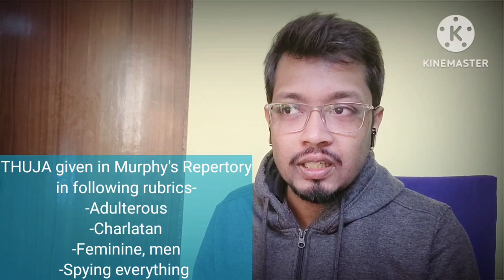Talks on THUJA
Here I revisit Thuja with some more shades and try to understand the core of the remedy through a small real life example.

Please keep Complete repertory and/or Synthesis repertory with you while watching this video.

कृपया इन विडियोज को हेडफोन लगा के सुने और अपने साथ कोई भी रिपेरटरी का सॉफ्टवेयर/ एप या हार्ड कॉपी साथ रखें। विडियोज को आराम से देखें और बार बार देखें बेहतर समझ के लिए।